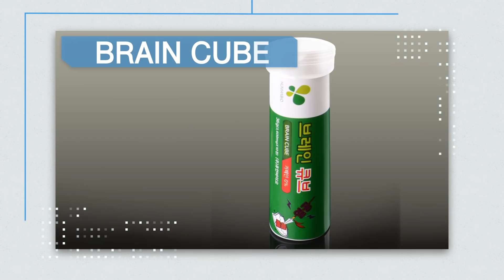2019 Online Exhibition : Concentration Enhanced Product Brain Cube Soft Candy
Description:
“ World's first fully-decaffeinated drowsiness-preventive and concentration-enhanced product,”
“ Drowsiness wears off and your mind works better.”
“ Will you change your life with the price for a cup of coffee?”

* A tab of brain cube below price for a coffee prevents accident from drowsiness and declined concentration and protects your life.

Drowsy driving causing big accident in case of long-hours driving…Brain Cube, soft candy fighting off serious drowsiness, preventing drowsy driving enhancing the concentration, keeping your eyes and mind clear.